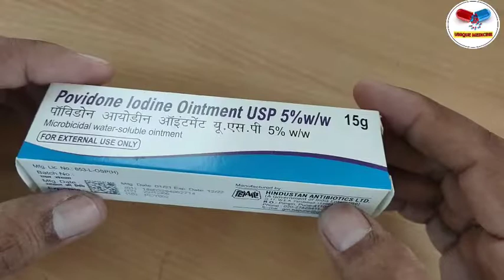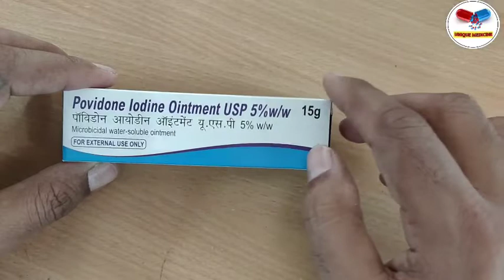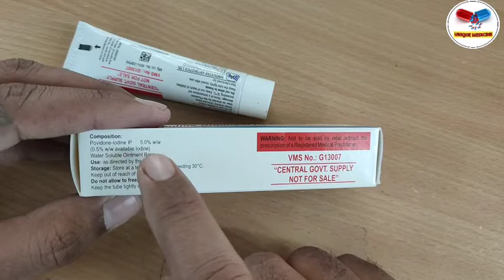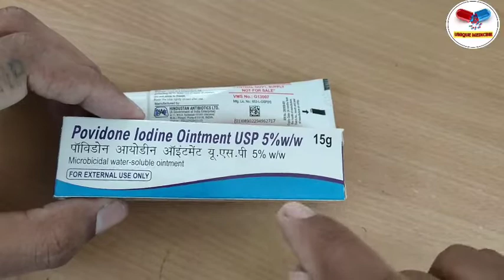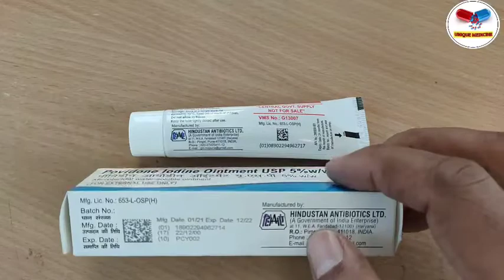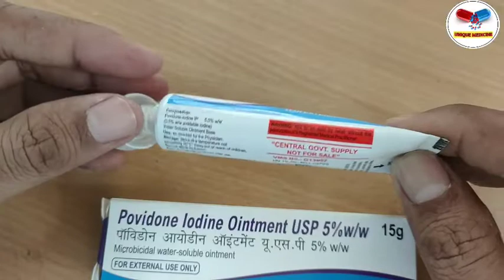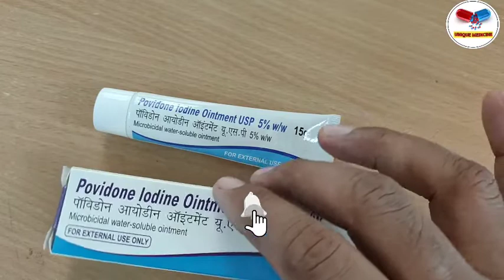Betadine Ointment । कट, घाव, जख्म को ठीक करे | Unique Medicine